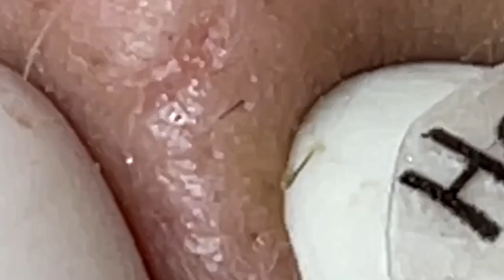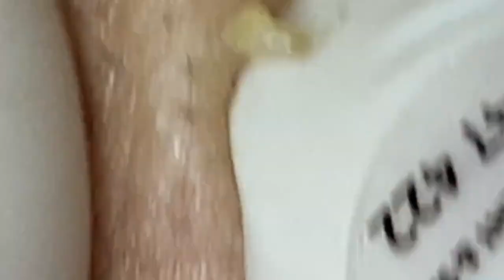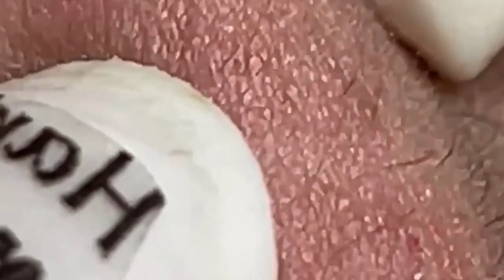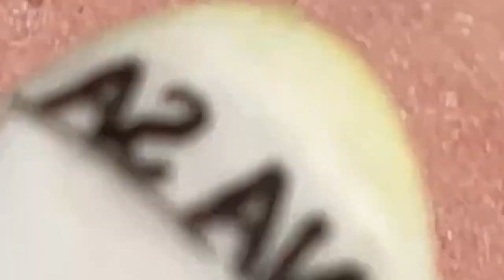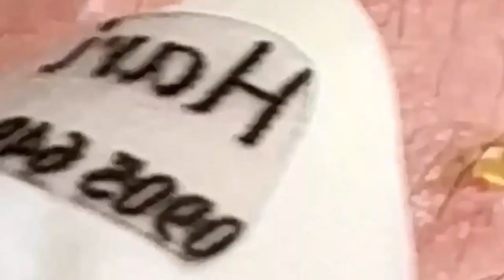مستقيل و بدمع العين امضي حبيبتي NASA 685